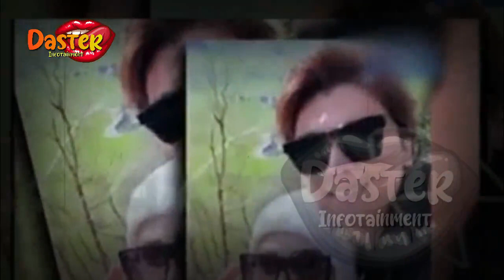MAU UNTUNG MALAH BUNTUNG !! PRODUK YG DI IKLANKAN SYAHRINI TAK LAKU TERJUAL !!?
MAU UNTUNG MALAH BUNTUNG !! PRODUK YG DI IKLANKAN SYAHRINI TAK LAKU TERJUAL !!? | berita artis terbaru hari ini di indonesia

insertlive,
insert today,
insert pagi,
insert siang,
infotainment,
indonesia,